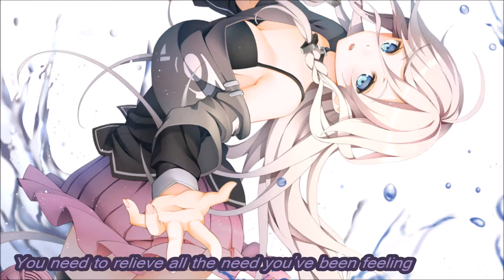No regrets (Openwater)♥ Nightcore (lyrics)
♥Song information♥

❁Song~ No regrets
❁Artist ~Openwater